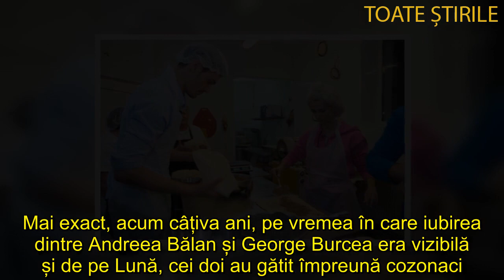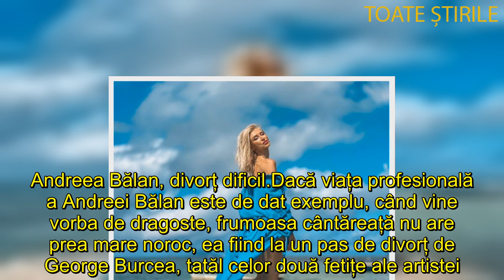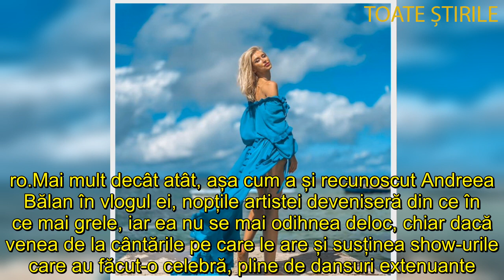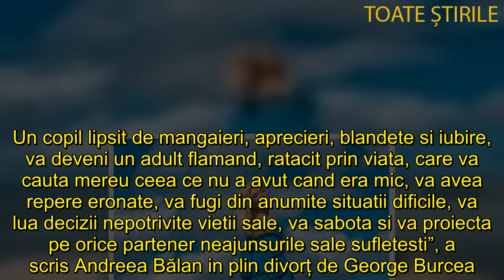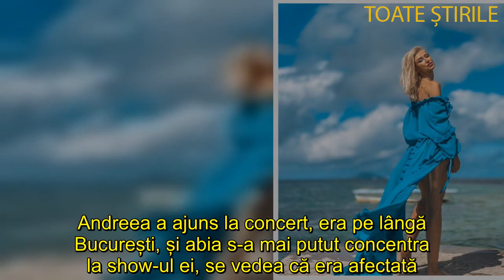Cu ce a rămas Andreea Bălan după despărțirea de George Burcea! De la el a învățat să facă un lucru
Andreea Bălan, în ciuda uni siluete pentru care și fotomodelele ar face crimă, este o... pofticioasă când vine vorba de mâncare, iar printre produsele favorite se numără delicioșii cozonaci.
Dacă, până să îl cunoască pe George Burcea, Andreea Bălan se răsfăța cu cozonaci din comerț sau făcuți de mama ei, acum, de ceva ani încoace, frumoasa artistă a învățat cum să îi prepare.

Mai exact, acum câțiva ani, pe vremea în care iubirea dintre Andreea Bălan și George Burcea era vizibilă și de pe Lună, cei doi au gătit împreună cozonaci. Și, atunci, Andreea Bălan a învățat și rețeta de cozonaci a lui George Burcea, acesta arătându-i și cum să facă maiaua, cum să taie rahatul, cum să pregătească umplutura de cacao și ce să facă pentru ca respectivul cozonac să fie mai mult decât delicios. E adevărat, la acea vreme, Andreea Bălan nu s-a omorât cu frământarea aluatului, dar a fost ajutată la greu de George Burcea.

Cu toate acestea, acum, deja, Andreea Bălan a demonstrat, pe vlogurile sale și pe postările făcute pe conturile de socializare, că s-a transformat într- adevărată maestră în pregătitul cozonacilor, semn că a învățat ceva extrem de util de la viitorul ei fost soț, George Burcea.

Andreea Bălan, divorț dificil
Dacă viața profesională a Andreei Bălan este de dat exemplu, când vine vorba de dragoste, frumoasa cântăreață nu are prea mare noroc, ea fiind la un pas de divorț de George Burcea, tatăl celor două fetițe ale artistei. ”George Burcea a devenit violent verbal cu Andreea, de față cu fetele și cu cei din jur, nu conta că erau acolo mama Andreei, bona fetițelor sau alții, din staff-ul ei. De multe ori, ea încerca să îl calmeze, dar nu reușea deloc. El nu mai avea chef să stea casă, iar când Andreea Bălan îl întreba ce face, unde merge, i se răspundea pe un ton foarte agresiv. De aceea, lucrurile dintre ei nu s-au mai putut repara, oricât a încercat ea să tragă cu familia. El nu mai voia să o ajute, practic, în casă, chiar dacă Andreea aducea toți banii și mergea și la muncă, la concerte, la înregistrări, la filmări, pe unde avea treabă”, ne-a explicat sursa WOWbiz.ro.

Mai mult decât atât, așa cum a și recunoscut Andreea Bălan în vlogul ei, nopțile artistei deveniseră din ce în ce mai grele, iar ea nu se mai odihnea deloc, chiar dacă venea de la cântările pe care le are și susținea show-urile care au făcut-o celebră, pline de dansuri extenuante. Iar când îl ruga să o ajute, din nou supărarea lui era lesne de auzit în toată casa...
Cu toate acestea, chiar dacă mai suferă acum, Andreea Bălan a fost sinceră și recunoaște că acum a reușit să treacă peste asta. Culmea, a făcut-o după ce a conștientizat că, în viață, are alte prirități. ”Îmi pare rău că am ajuns aici, nu îmi place să fiu o victimă. (...) Dar sănătatea e cea mai importantă, mi-am dat seama că nicio despărțire nu se poate compara cu o problemă mare de sănătate. M-a făcut mai puternică problema pe care am avut-o la nașterea Claritei”, a explicat Andreea Bălan care, în plus, a mai precizat că nu mai este cale de întoarcere și că divorțul mai este doar o chestiune de depunere de acte.

Andreea Bălan, despre George Burcea, în plin divorț: ”Un adult flamand
”Fericirea si iubirea se invata in copilarie atunci cand esti iubit de catre parintii tai. Daca nu ai parte de iubire cand esti mic, mai tarziu in viata nu vei sti sa fii fericit, nu vei sti sa iubesti si sa accepti iubirea celor din jur. De la parintele de acelasi sex cu tine, ar trebui sa inveti iubirea de sine, iar de la parintele de sex opus, iubirea fata de un partener. Un copil lipsit de mangaieri, aprecieri, blandete si iubire, va deveni un adult flamand, ratacit prin viata, care va cauta mereu ceea ce nu a avut cand era mic, va avea repere eronate, va fugi din anumite situatii dificile, va lua decizii nepotrivite vietii sale, va sabota si va proiecta pe orice partener neajunsurile sale sufletesti”, a scris Andreea Bălan in plin divorț de George Burcea.

Dar, ne-a precizat sursa noastră, durerea și șocul că nu mai poate să se bucure de ideea de a avea un soț a Andreei Bălan a apărut abia în decembrie. ”Din decembrie, George a lipsit de acasă cu nopțile, fără explicații. Iar la jumătatea lui decembrie, pe când Andreea Bălan avea deja tot felul de concerte programate, așa cum se întâmplă în acea perioadă a anului, el a început să încerce să provoace scandaluri în casă. Îi răspunea în doi peri, se închidea în tăceri opace, iar la un moment dat, chiar când ea se pregătea să meargă la un concert, i-a trântit, verde în față, că nu o mai iubește. Andreea a ajuns la concert, era pe lângă București, și abia s-a mai putut concentra la show-ul ei, se vedea că era afectată. Iar asta se petrecea pe 21 decembrie... iar de atunci, din rău în mai rău...”, ne-a mai spus sursa noastră.